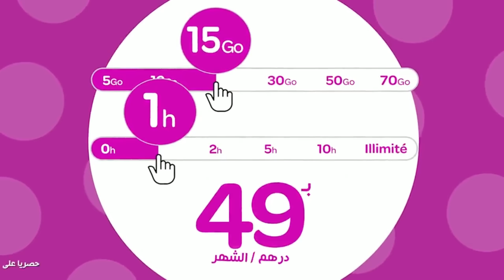آجيو تكتاشفوا كيفاش تربحو PS5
PARTICIPEZ À LA TOMBOLA Win By Inwi ET TENTEZ DE GAGNER 22 PS5 + JEU FIFA 🎮 EN CLIQUANT

WE'RE NOW : 845,000 WA3RINE

I'm Salmane 20 YO, Moroccan YouTuber with a big dream.

I Hope you enjoy my content & support me.❤️